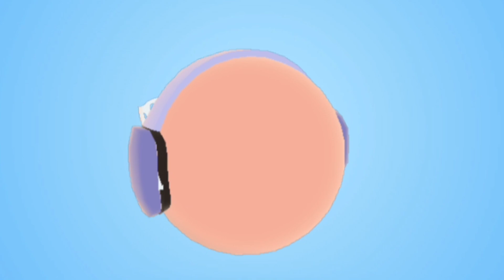Hopping heads all characters, is there huggy wuggy?